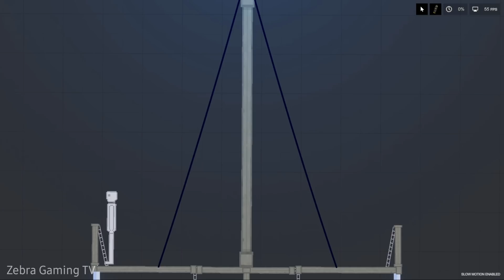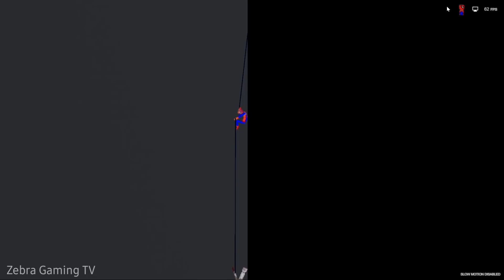Team Venom vs Team Spiderman from Spider-Verse in People Playground 1.13.1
Venoms vs Spidermans from Spider-Verse in People Playground 1.13.1

We Are VENOM !!!